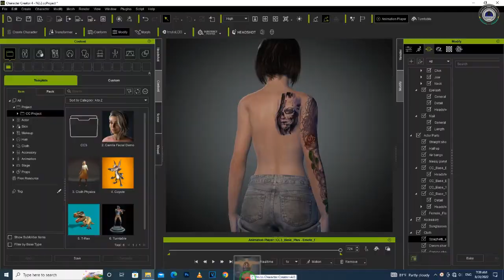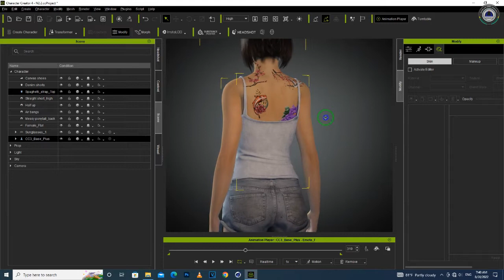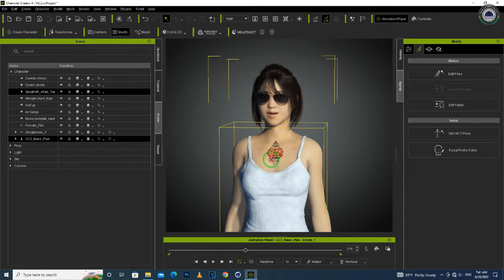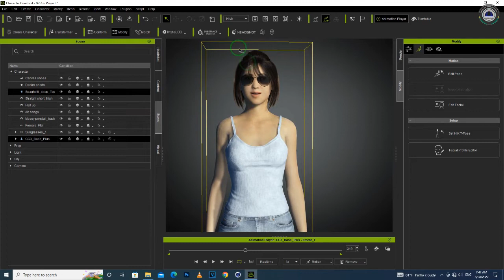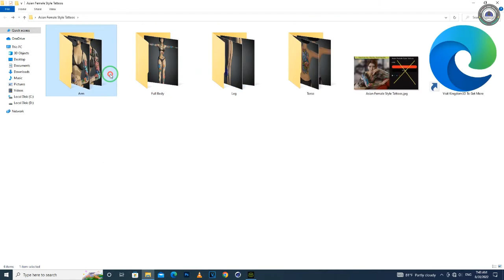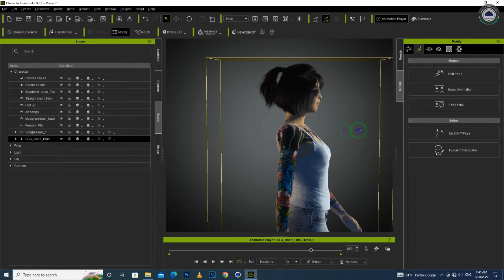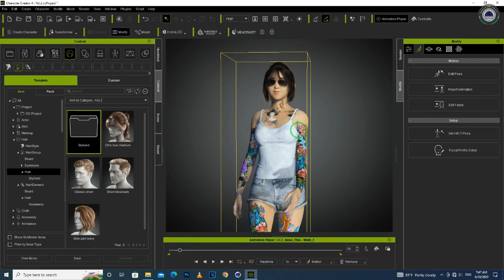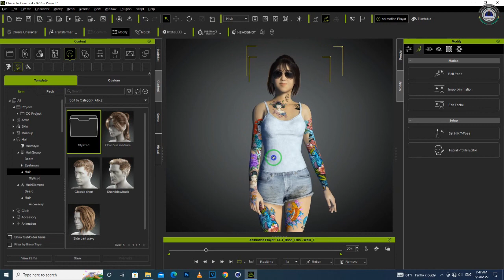CC4 Asian Female Style Tattoo skin color